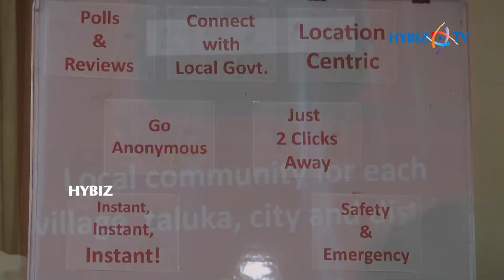PublicVibe a Hyper Local Community Platform Launched in Hyderabad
Launch of PublicVibe a Hyper Local Community Platform at NKM Grands Hotel Hyderabad || Hybiz.TV